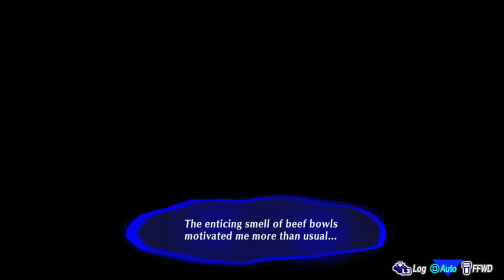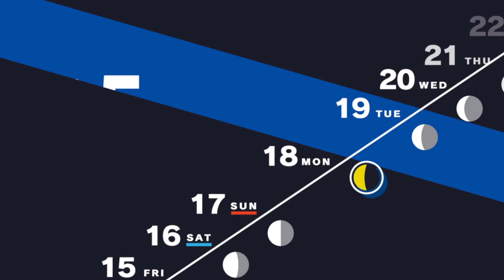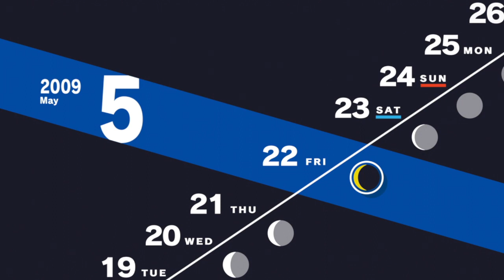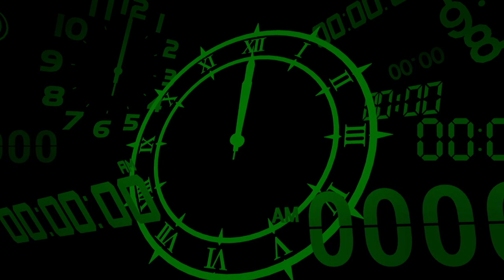Persona 3 Reload Playthrough Part 23 : First Semester Midterm Exams